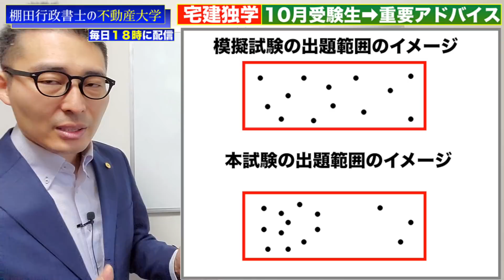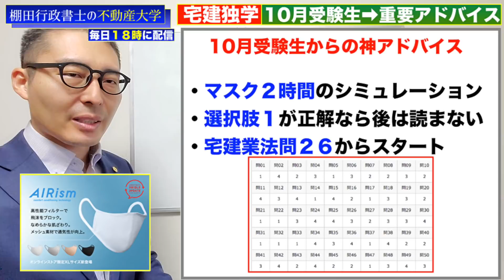【宅建10月受験生から神アドバイス！】試験を終えた受験生からこれから合格を目指す方へ魂のアドバイス連発！12月受験生や2021年受験生に届け！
30秒で簡単無料登録が可能です！

不動産大学は、現役不動産コンサルタントが不動産に関する知識や情報を約１０分１でダイジェスト解説します！

※宅建等の勉強や問題に関するご質問は、必ずコメント欄にお願いします。

【オススメの動画：不動産大学ご入学にあたって、必ず見ていただきたい動画】

宅建の問題集を一冊丸ごと記憶する方法、丸暗記する方法を具体的に解説します！この大量記憶法通りにやれば、誰でも今から２ヶ月で問題集を丸暗記できます。超初心者や勉強苦手な人向け。

2020年宅建試験で独学合格目指すなら、絶対に買うべき参考書を徹底解説！テキスト、参考書、問題集選びのポイントや活用法、効率の良い勉強法を初心者向けに一発合格できるよう解説します。

【神回】宅建不合格者の共通点、それは過去問の使い方を間違えていることに原因あり！一発合格するなら絶対知っておくべき、過去問の正しい活用術を初心者向けに徹底解説。

【法令上の制限】都市計画の重要部分を超初心者向けにわかりやすく図解して解説。市街化区域、市街化調整区域、準都市計画区域、非線引き区域で宅建試験に出るポイントを教えます。

2020年東京オリンピックは不動産投資にどう影響する？　ランドネット様

お世話になっているyoutubeチャンネル

②資格取得関係のyoutube動画はこちら
【転職YouTuber】メガネ転職コンサル

③大学系youtuber　まとめ
イケハヤ大学

【お金の授業総まとめ①】計16冊のお金の本を読み込んだ中田の結論は？

宅建合格を目指す、社会人に向けた勉強法を教えます！【宅建ちゃんねる２】#8

宅建 直前対策 独学 一発合格 宅地建物取引士 宅建業法 独学勉強法 過去問 2020年度 宅建士 賃貸不動産経営管理士 合格率# 合格点#わかりやすく